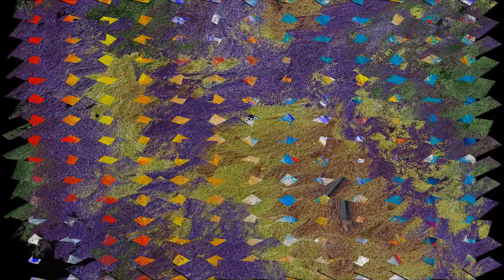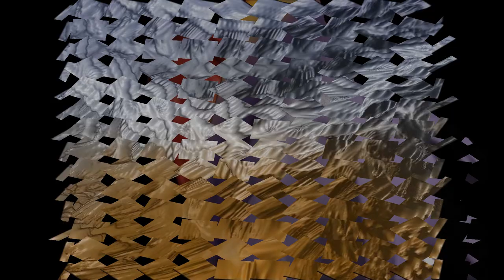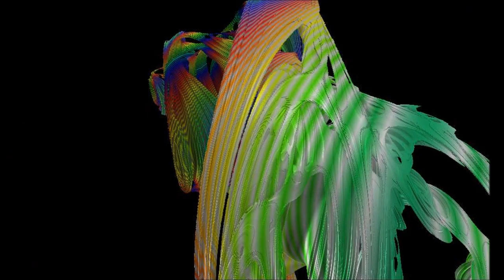NANCY AND THE NANOBOTS; AT THE BEACH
INSTRUMENTAL,SOUND EFFECTS ELECTRONICA ROCK